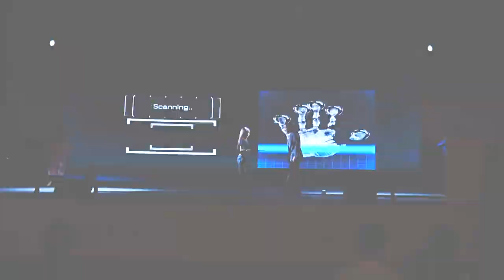Welcome to Ashiana Malhar | Let's Go Home | Ashiana Housing Limited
Ashiana Malhar is set to define the significance of the Ashiana brand in the city of Pune. Ashiana Malhar offers amenities studded 2BHK & 3BHK apartments with special Work from Home spaces catering to your perfect work-life balance in the modern work culture.

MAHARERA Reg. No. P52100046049